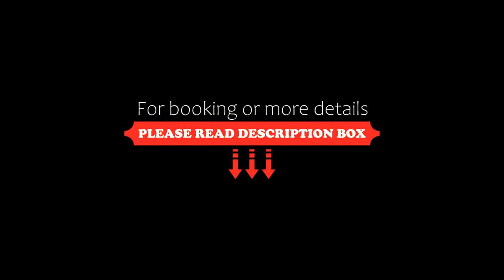Regard Hotel, Yerevan, Armenia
About Property:
You're eligible for a Genius discount at Regard Hotel! To save at this property, all you have to do is sign in.
Regard Hotel is set in Yerevan, within 2.3 km of Yerevan Train Station and 1.9 km of Blue Mosque. The property is around 2.6 km from Armenian Opera and Ballet Theatre, 22 km from Etchmiadzin Cathedral and 1.9 km from Yerevan State University. The accommodation offers a 24-hour front desk, airport...
Property Type: Hotel
Address: 23/2 Yervand Kochar Street, 0070 Yerevan, Armenia
Searching For
1. Regard Hotel - Yerevan - Armenia
2. Regard Hotel - Yerevan - Armenia Address
3. Regard Hotel - Yerevan - Armenia Rooms
4. Regard Hotel - Yerevan - Armenia Amenities
5. Regard Hotel - Yerevan - Armenia Offers and Deals
Audio Credit:
Track Title: Blank Slate
Artist: VYEN